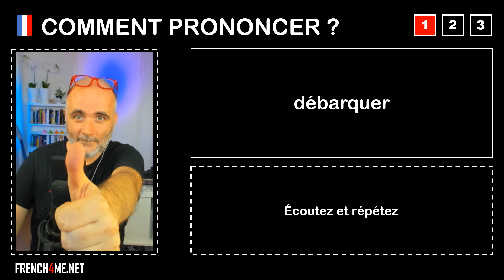Pronuncia corretta = débarquer